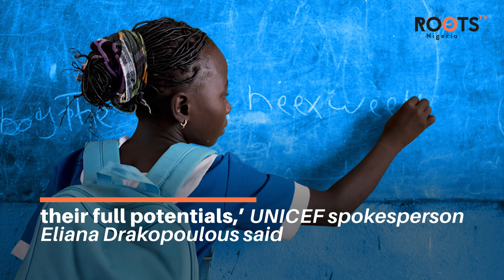Child Rights Neglected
11 northern states in Nigeria have not yet passed their child rights laws, UN Children’s Fund says.